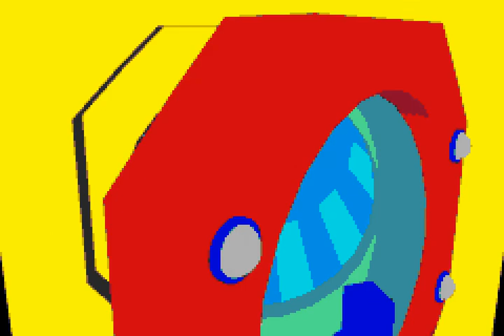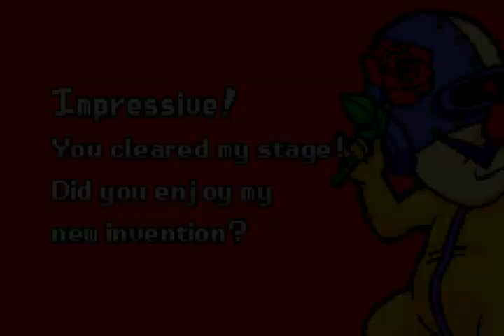Warioware: Twisted! - Dr. Crygor (Pt. 7)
I played the final boss one but I suck at keyboard controls when tilting and it was hard!